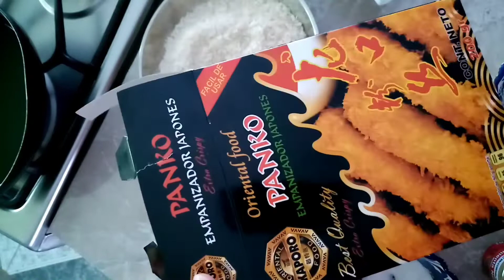Cómo hacer dedos de queso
Estos dedos de queso son muy fáciles de preparar los ingredientes son:

Media taza de harina de trigo
Un cuarto de taza de maicena o fécula de maiz
Una cucharada de chile en polvo
Una pizca de pimienta
Una pizca de sal de ajo
Media cucharadita de sal
Media taza de agua mineral bien fria
Queso asadero
Panko o pan para empanizar se puede usar pan con saborizante puede ser especie barbiquiur yerbas finas o sino se encuentra emoanizador normal